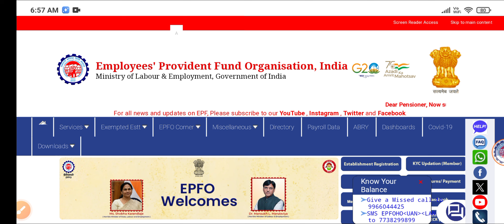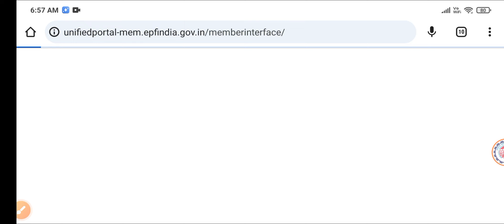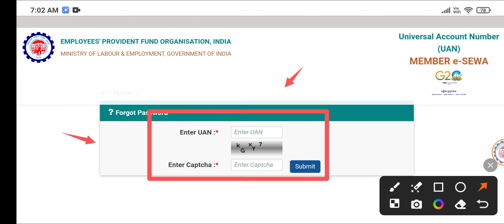PF Date Of Birth & Name Mismatch Update Telugu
PF Date Of Birth & Name Mismatch Update తెలుగు
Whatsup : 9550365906